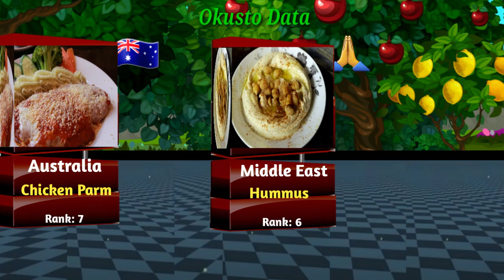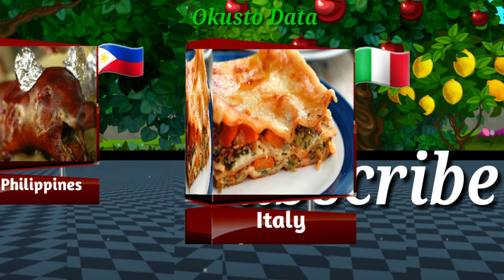Delicious Street Food by Country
Delicious street food you can find from each Country in the world